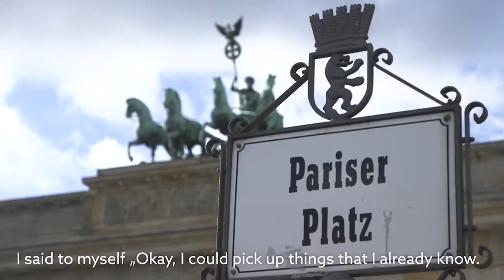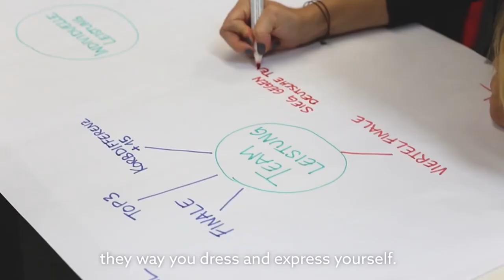Study in Germany - University of Applied Sciences Europe, Berlin - International Students Experience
University of Europe is here to offer an everlasting and successful studies to prepare the students for the digital era. The students will blend-in incredibly with the international students and get a taste of cultures from all over the globe. Apart from studies, UE acknowledges and motivates students to engage themselves in extra-curricular activities.

Get an indelible experience by visiting the university for yourself.

To study in Germany or for more details!